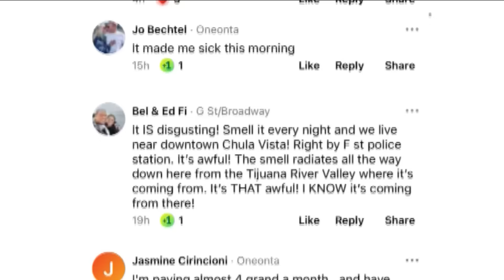New odor detecting monitors in the South Bay confirm sewer gas is above California's threshold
People in the South Bay have been complaining about a smelly odor in the air for years. Now, data from new monitors confirms their fears.

"It smells like poop!" said Andres Caraveo who lives in Chula Vista.  "We are used to this funky smell in the air in the South Bay."

"It kind of just smells like there is trash above my head," said Ciara Lewis and Kayla Wilde, tourists visiting from Missouri.

Just days after it was installed, a new air pollution control sensor behind a fire station in San Ysidro detected levels of hydrogen sulfide, one of the main chemical components of sewer gas.

"The number that California has set as an odor threshold and as a number is .03 and we are seeing numbers at .04 and .05; so 1 and a half times the standard," said David Sodeman the Chief of the Monitoring Division at the Air Pollution Control District for San Diego County.